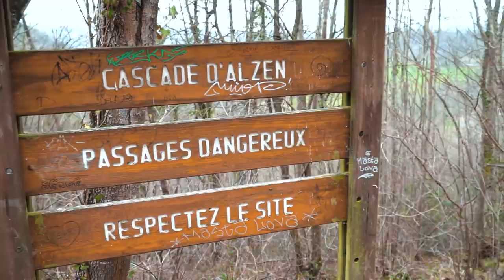[VAN LIFE ROAD TRIP ARIEGE] On va voir le plus beau point de vue sur le château de Foix🌺 [Vlog 74]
Je vous présente une vue d'enfer 🤩 sur la ville de FOIX et  son château 🏰 au cœur de l'Ariège 🏞️ Une vue magnifique et plein d'histoire 📖

Yo tout le monde c'est Hiti ! On continue notre road trip 🚐 dans le département ariègeois 🏔️ Aujourd'hui on part à la conquête de la croix du saint sauveur, afin de profiter d'une vue imprenable sur la ville 🏙️ de Foix et surtout sur son incroyable château 🏰 qu'on ne présente plus.
Pour atteindre ce fameux point de vue, on va devoir entreprendre une randonnée 🥾 courte mais difficile 😫
Puis, en chemin 🚐 pour réaliser mon rêve de voir la grotte du mas d'Azil, que j'admirais, dans mon enfance, lors de ces apparitions dans l'émission 📺 carte au trésor 🚁 sur France 3. On va découvrir par hasard, la MAGNIFIQUE cascade d'Alzen, une beauté de la nature ⛰️ qui nous rappellera les cascades hawaïennes 🏞️
Comme quoi, pas besoin de prendre l'avion ✈️ pour en prendre plein la vue. La France 🇫🇷 a tend à nous montrer.

Liker, partager et en attendant je vous fais des bisous 😘

Mon drône DJI MAVIC AIR 2 S

Mon appareil 📷
Sony A 6400
Cage A 6400 (pour accrocher le micro sur le côté)

Mes objectifs 🎯
Sigma Objectif 16 mm F1,4 DC DN Contemporary - Monture Sony
Sigma Objectif 30 mm F 1.4 DC DN Contemporary - Monture Sony E
Sony  18-105 mm f/4.0 G | Objectif Zoom APS-C

Mes micros 🎤
RODE VideoMic NTG
RØDE Wireless Go Système de Microphone Compact sans Fil

Ma go pro 🏄🏽‍♀️
GoPro Hero 10  Black
CAMKIX Surf Embout de Bouche
Cage pour go pro et adaptateur filtre caméra pour go pro
GoPro – SUMQ – Fixation Ventouse avec Quick Release Noir

Mes indispensable pour voyager✈️
Carte mémoire SDXC SanDisk Extreme PRO 64 Go
Carte mémoire SanDisk Extreme Plus  micro 32GB
Petit sac pour batterie lithium
Grand sac pour batterie lithium (idéal pour batterie de drone)
Batterie externe Forclaz (Decathlon)
shorturl.at/diqAY